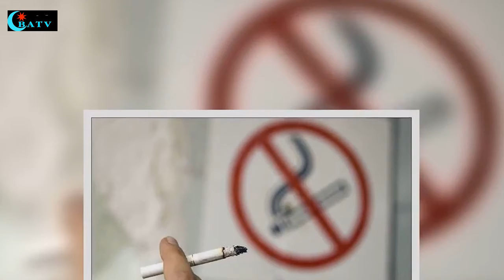BATV XƏBƏRLƏR 20 : 04 : 2018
Batv Kanalı  - Azerbaijan Republic Broadcaster - Azərbaycanın Respublika Yayımçısı.

 01 Fevral  2018 -cı il tarixindən etibarən  yeni  ad və yeni online efir konsepsiyası ilə yayımdadır.

Sosial yönümlü verilişlər, operativ informasiya proqramları, realiti-şoular, müxtəlif mövzulu gündüz  proqramları Batv Kanlı - nin yayım  əsasını təşkil edir.

Batv Kanalı - nı  bütün ölkə ərazisində online  yayımda izləmək mümkündür.